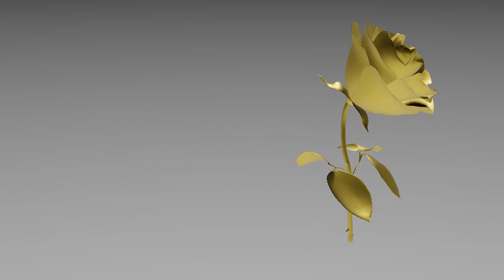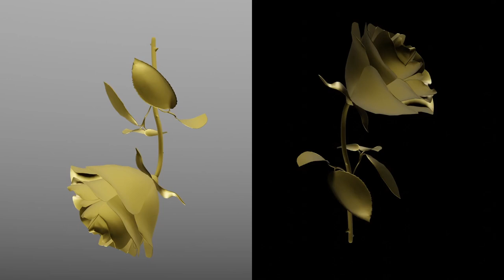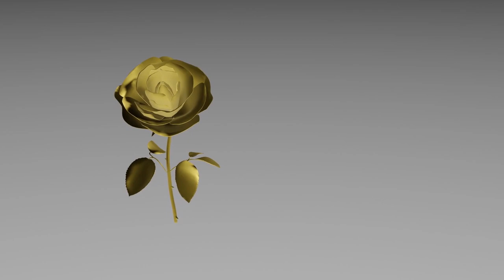Bliss Ft. Elliot Collings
Elliot was kind enough to add a killer drum part to my song "Bliss"

Socials:
Elliot: